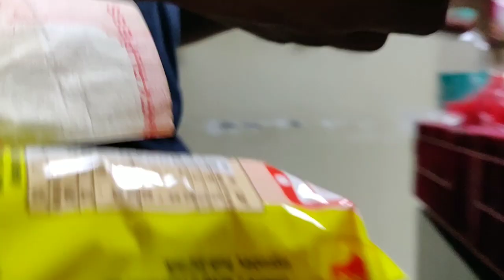I Ate Only Maggie For 24 Hours Challenge | Worst Challenge 🤮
Help me in reaching 50k Lavishfam 🌸😊

**HAVE A LOOK ON RECENT VIDEOS**

•My Equipments•
Camera - Oneplus6t

Thumbs up and comment if you want more such videos!

Finds: Lavishka Jain

If you've made up till the bottom of the page then comment "🌈"

XOXO
Lavishka ❤️

9680